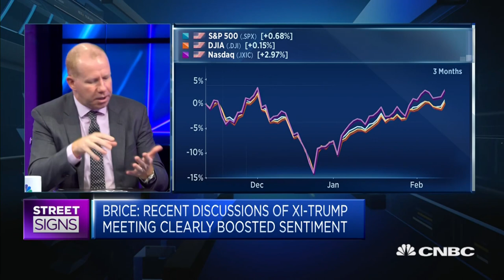China is 'bending over backwards' to avoid trade escalation: Strategist | Street Signs Asia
China appears to be "very willing" to give the U.S. "significant ground" in trade talks between the two countries in order to prevent further escalation, says Steve Brice of Standard Chartered Private Bank.